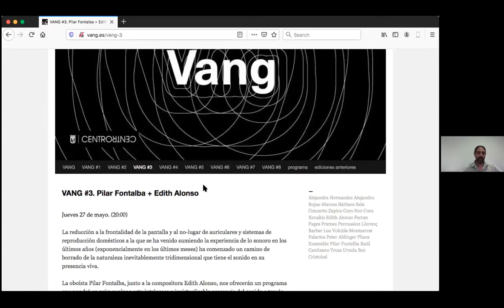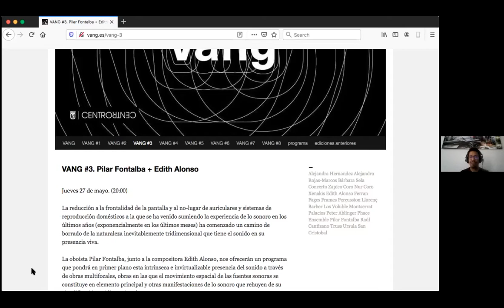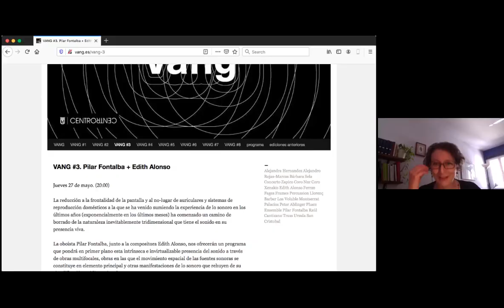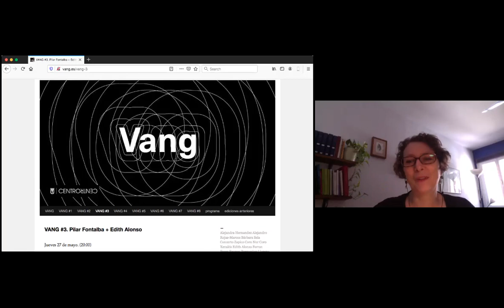VANG IV. Presentación del concierto de Pilar Fontalba + Edith Alonso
Anna Margules y Alberto Bernal, comisarios del ciclo VANG. Músicas en vanguardia, presentan en este vídeo el tercer concierto de la temporada a cargo de Pilar Fontalba y Edith Alonso, en el que establecen un diálogo entre comisarios y artistas, y en el que participa también el compositor Iván Ferrer.

La oboísta Pilar Fontalba y la compositora Edith Alonso ofrecerán un programa que pondrá en primer plano la naturaleza inevitablemente tridimensional que tiene el sonido en su presencia viva, a través de obras multifocales.